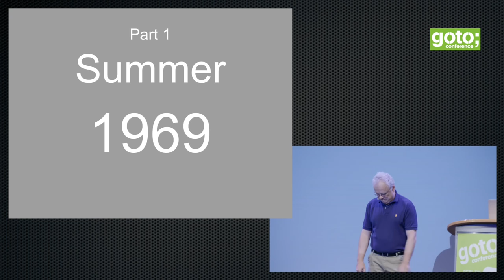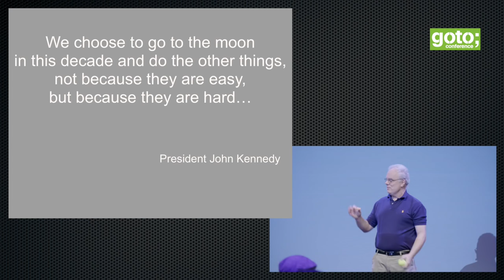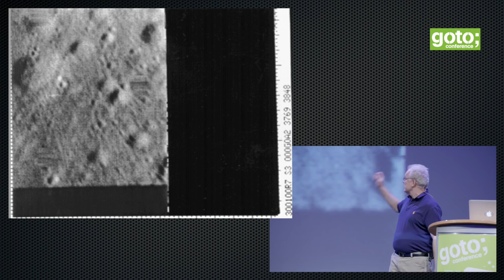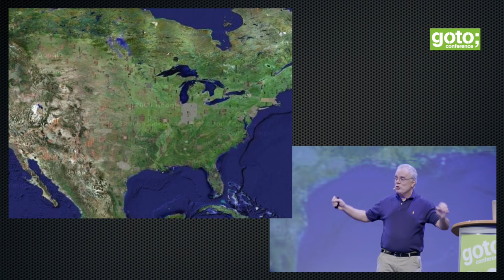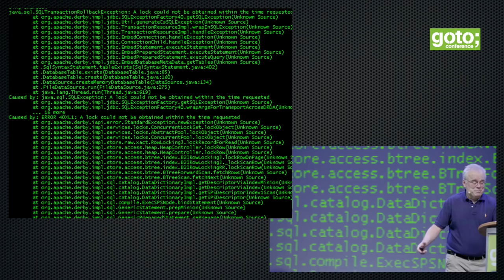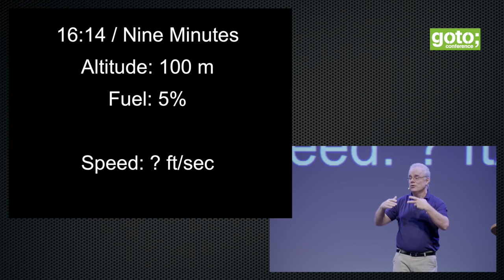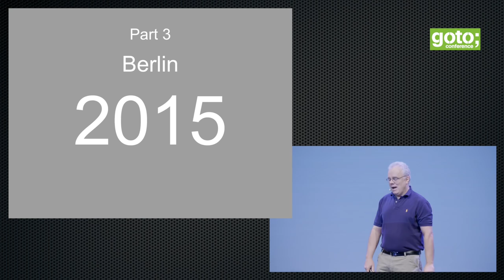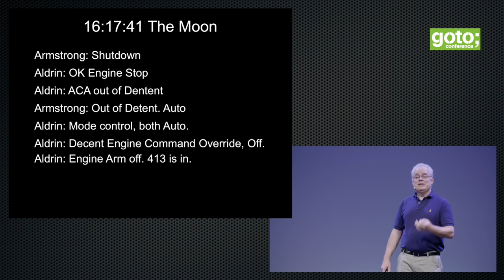To the Moon • Russ Olsen • GOTO 2015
Russ Olsen - Author of "Design Patterns in Ruby" and "Eloquent Ruby"

ABSTRACT
We all have moments that change the way we think, the way we look at the world, the things we want to do with our lives.
On July 20, 1969 millions of people had one of those transforming experiences: Two men landed on the Moon and [...]